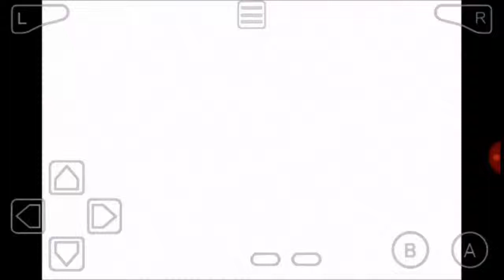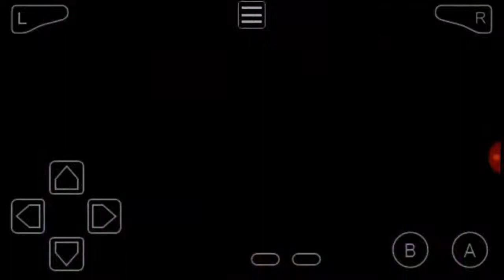Sword of Mana (GBA on Android) Part 17